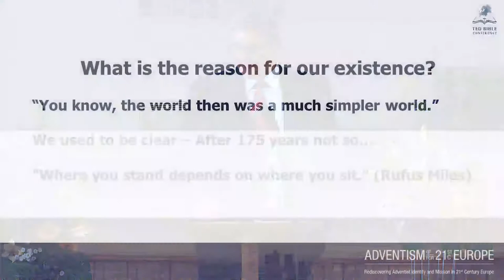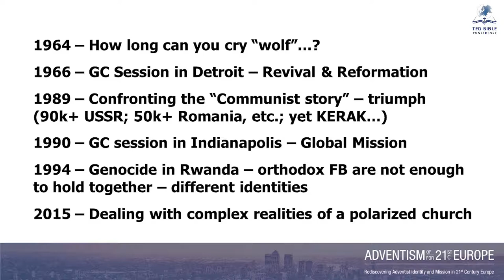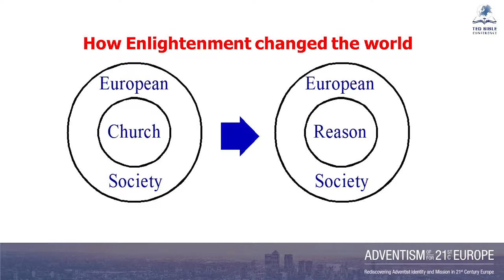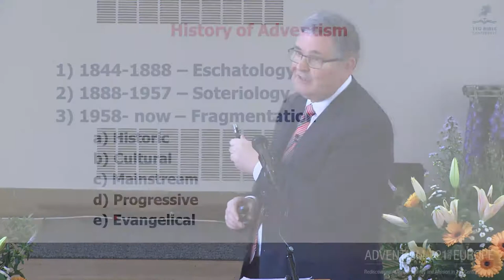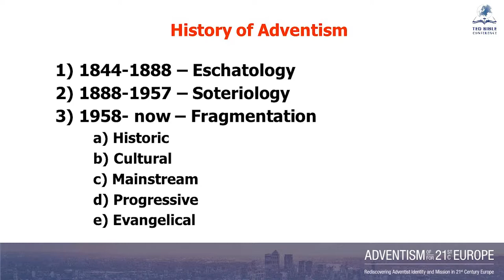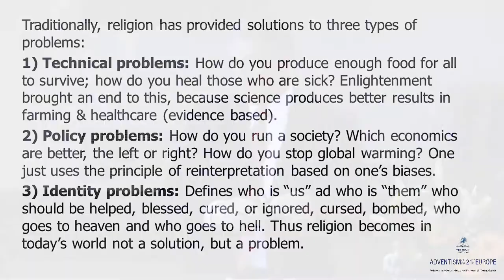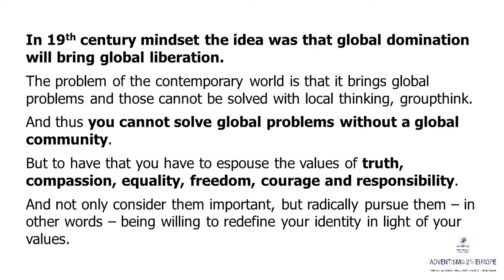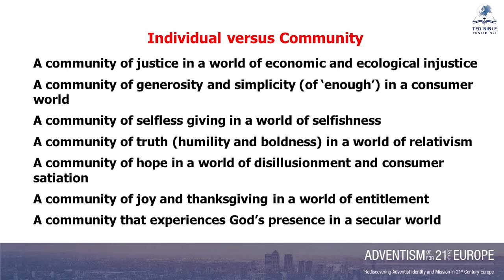Daniel Duda: Adventist Identity – A Never-ending Quest, Trans-European Division Bible Conference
This presentation explores how the understanding of our Adventist identity shapes not only our self-understanding but also our mission and how we can be relevant in the contemporary world.